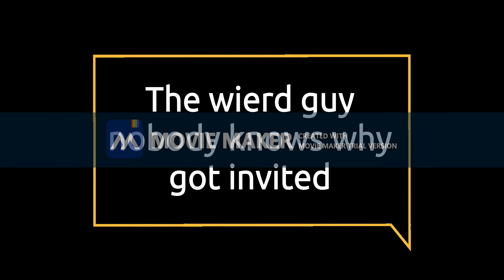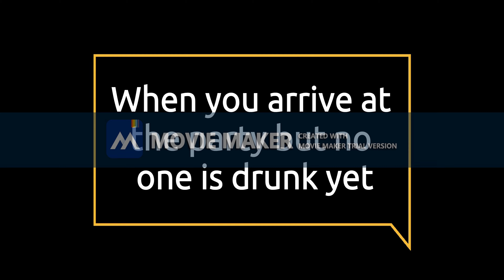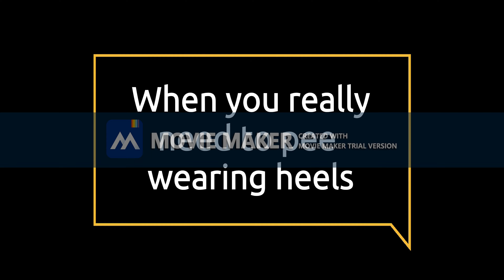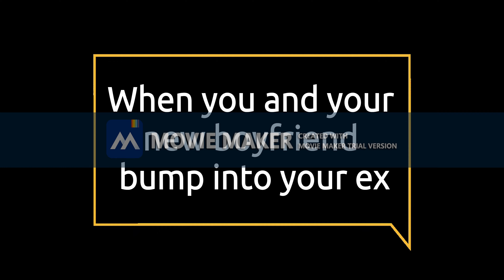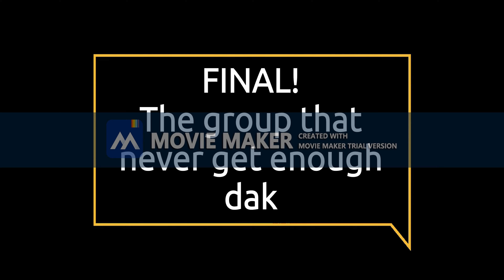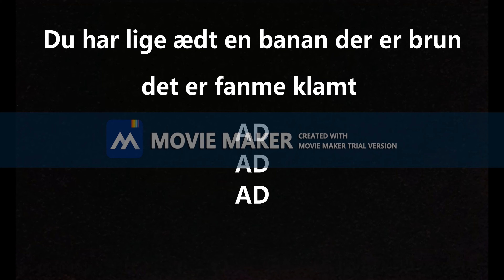gangcrawl trial 0